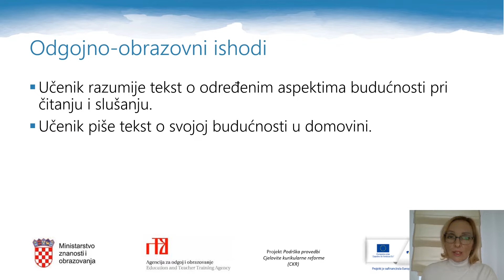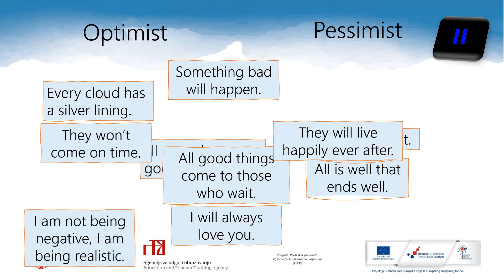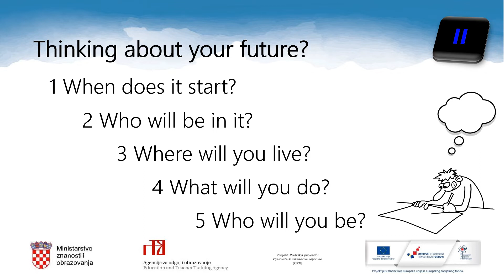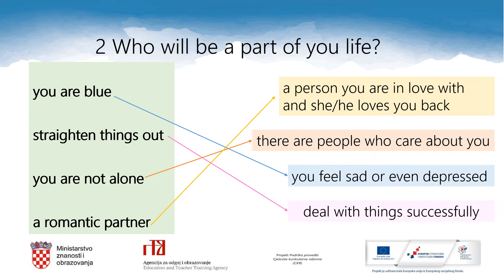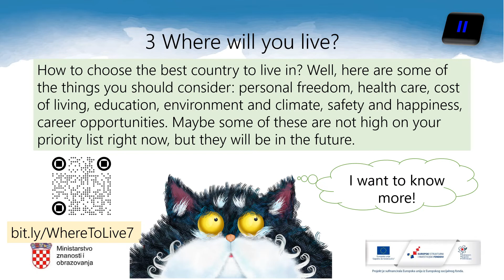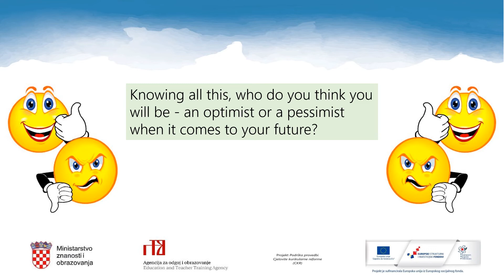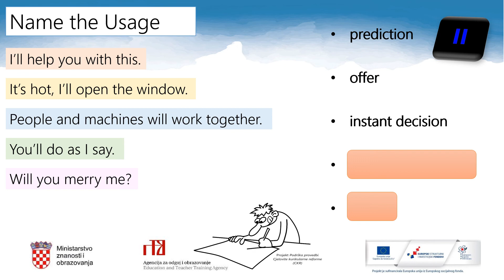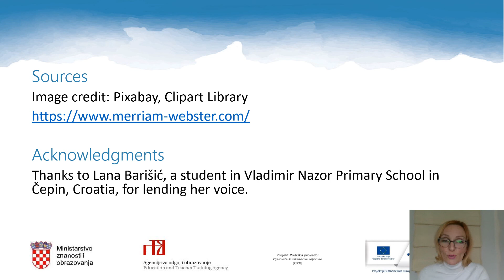Engleski jezik 7. razred OŠ - The future of Croatia (2)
Autor: Lidija Šaravanja